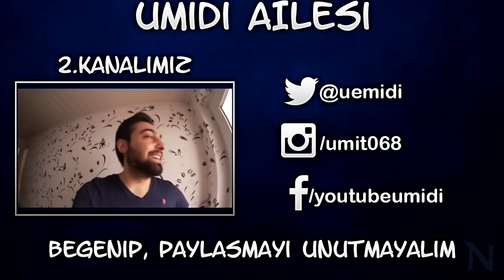194 FUT DRAFT CHALLENGE DENEMESI !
194 FUT DRAFT CHALLENGE DENEMESI ! Artik son bölümlere geliyoruz, cilgin challenge da .